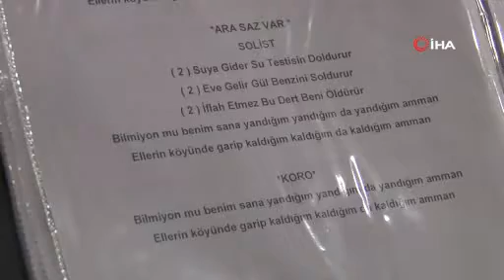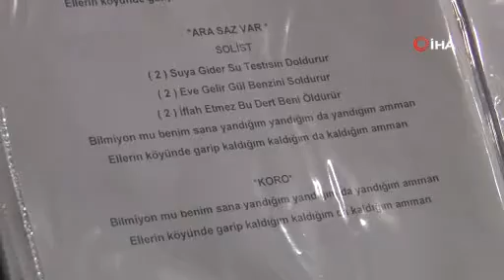55 hekim eğitime destek için şarkı söyleyecek